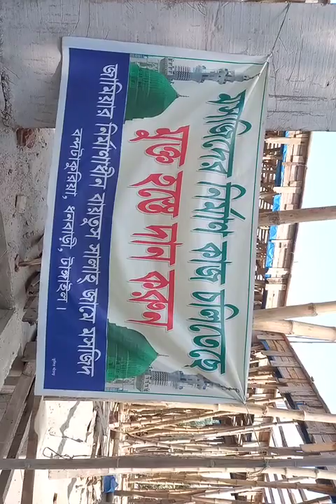বন্দ টাকুরিয়া দক্ষিনপাড়া জামে মসজিদের নির্মাণকাজ চলছে | ongoing construction of mosque | Rubels vlog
বন্দ টাকুরিয়া দক্ষিনপাড়া জামে মসজিদের নির্মাণকাজ চলছে | ongoing construction of mosque | Rubels vlog @instavlogs2022

Insta vlogs channel shows the lifestyle in Bangladesh. All the moments I show here is made of natural circumstances, usually without video editing. The videos of my channel include people & culture, showpiece & presentation, environment & nature, international vlogs, foods, Cooking & Kitchen Vlogs, travel collections and different handicrafts made by people. Most of the time I prefer daily vlogs on my garden, natural environment and village life. All the delicious food items and wonderful handicrafts are local made.

Rural life in Bangladesh based on agriculture and rural development is in progress everyday. People are very welcoming and weather is nice and pleasant. So, vegetable and fruit production is quite easy here. I also have another channel named Blue Hand Drawing and  occasionally I do some reviews of my paintings. You can call Insta vlogs a lifestyle channel, too. All the features have original audio.

Thank you so much for your support. Everyday we will bring more interesting videos. Stay with us and enjoy the videos. Other social network links are provided in the right corner of the banner.

As you know, daily vlogs clearly shows the lifestyle and social interactions of certain location. Also you can have full ideas about the weather conditions all the year round. So, if you want to travel any country, daily vlogs can help you a lot to take necessary decissions about food and clothings. Demographic ideas are going to help you socialize with local people very easily. I will be very happy if this channel become helpful to you, when you need it.

God bless you.
Cheers.

my daily lifestyle living in Bangladesh | calm and productive everyday

VLOG | a day in my life | let's spend this day together | cozy vlog

9-5 Work Week In My Life | What Life In Bangladesh Looks Like | Cooking, people, weather conditions

Amazing Farming & plant ideas for Your Home & Garden

Monsoon Special | Grilled Chicken Recipes | A rainy day at village home | Village Lifestyle

Raining Scenery & Nature video | Beautifull Rain Video | HD Nature Video

Cooking with ONLY Natural fresh ingredients! The Food Has a Natural Fragrance!

some daily vlogs related topics:
insta vlogs
daily lifestyle channel
daily lifestyle tips
daily lifestyle video
weather today bangladesh
weather today live
weather today update
hard working people
hard working and dedicated
city life vs village life
village life love and babies
village life homes
village life and city life
village life better than city life
bangladesh village life youtube
benefits of village life
village life description
village life of bangladesh
village cooking channel youtube
village cooking videos
village cooking blog
village cooking bangladesh
bangladeshi village cooking
vegetable garden tips
garden tips for beginners
flower garden tips and tricks
garden tips and tricks
garden tips and hacks
garden tips and tricks for beginners
garden tips and ideas
gardening tips at home
garden ideas at home
gardening tips basic
beginner garden tips
best garden tips for vegetables
best garden tips beginners
gardening tips diy everywhere
garden ideas diy
most delicious food in the world
delicious food recipes
most delicious food
delicious food and drinks
best delicious food
come and try our delicious food quotes
delicious food description
delicious food easy to make
delicious food ever
food lovers recipes
food lovers specials
nature lover aesthetic
nature lover blog
construction work near me
construction work being done near me
village people construction worker
village culture and tradition
beautiful village culture
people and blogs category
how to cook in village life
plenty of food production
some gardening tip you really need to know
easy processing of different local foods
how to make dry food very easily
rainy day for long time
rainy weather in bangladesh
bangladesh people and lifestyle
bangladesh village culture
bangladesh rural people
hard work for all day long
working people in the agricultural land
paddy harvesting season
new machines for easy agricultural production
people working in a group
hard working people of bangladesh
stay nice & stay healthy
food & product review unofficial